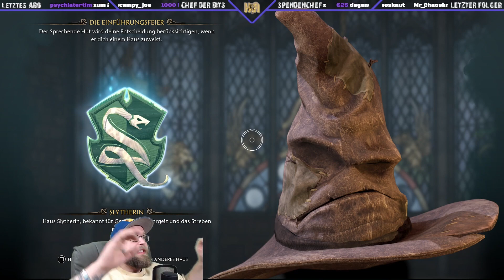Hogwarts Legacy #2 | Die Einführungszeremonie | PS5 | Lets Play | deutsch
Weiter gehts mit Hogwarts Legacy auf der PS5. Wir sind endlich in Hogwarts angekommen und stehen in der Einführungszeremonie der Frage gegenüber in welches Haus wir einziehen möchten.

Matthew Killigan